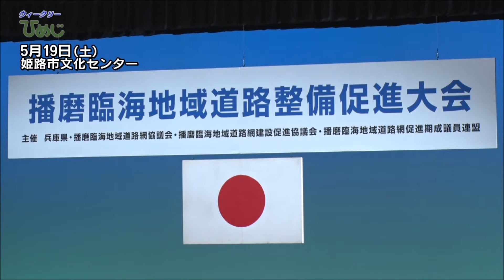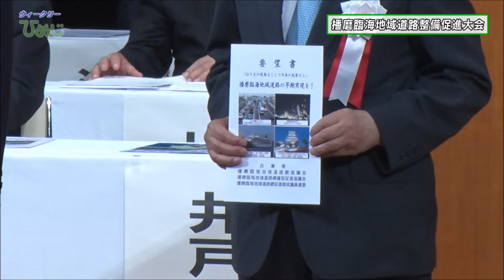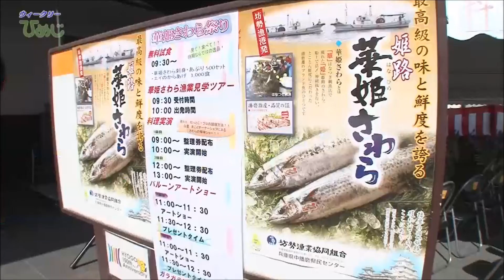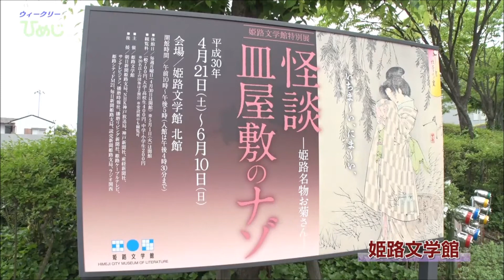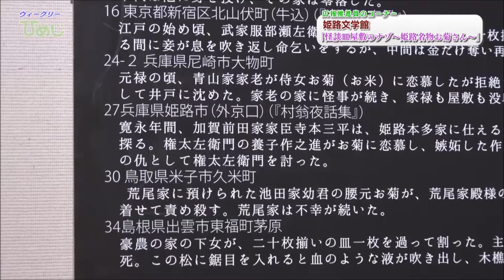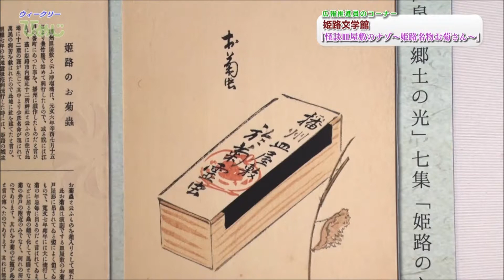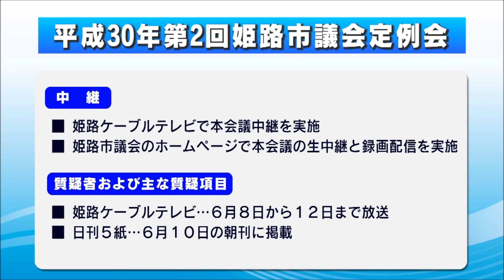市政広報番組ウィークリーひめじ（平成30年5月25日～平成30年5月31日放送分）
○まちの話題
　(1)播磨臨海地域道路整備促進大会
　(2)華姫さわら祭
○広報推進員のコーナー
　怪談皿屋敷のナゾ～姫路名物お菊さん～
○インフォメーション
　姫路市議会からのお知らせ